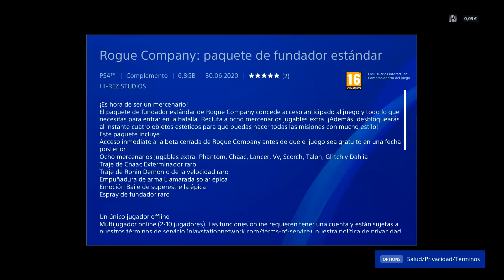ROGUE COMPANY YA DISPONIBLE EN PS4 TODA LA INFORMACIÓN